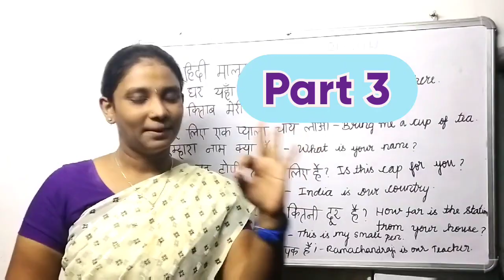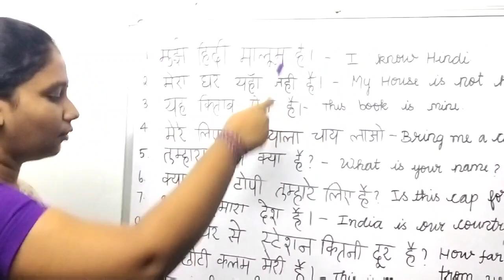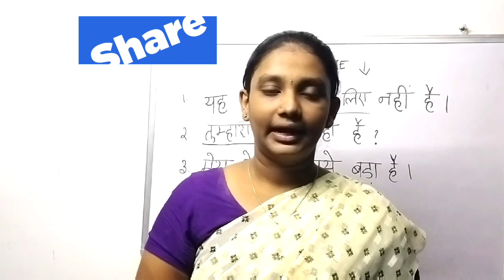Pronoun in Hindi|सर्वनाम|How to Speak Hindi fluently|How to make Hindi Sentences|Learn Hindi|Part 3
Episode : 124
In this video you will learn Hindi Grammar sentences through Tamil|Daily use sentences in Hindi|Pronoun in Hindi|सर्वनाम|How to Speak Hindi fluently|How to make Hindi Sentences|Learn Hindi|Part 3

I hope, this video makes your time in a useful way 😊🤗